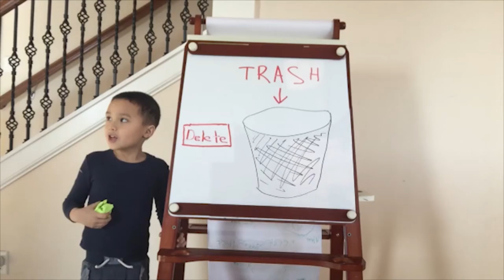THIS IS HOW I DELETE MY TRASH | Alex University